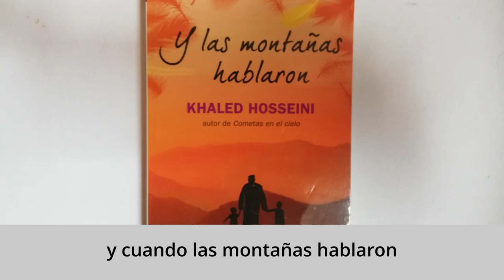Libros de cuento 6. AnimArte. Animación a la lectura en el ámbito rural